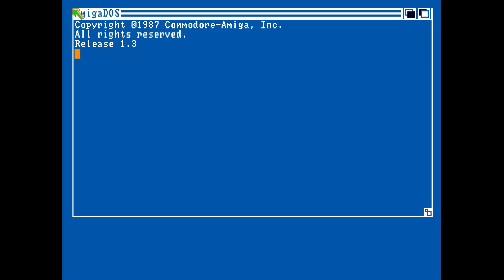Thunderbold 06 by Sanity (Amiga Intro) 1990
Code by Panther
Graphics by Cruiser
Text by Zodiac

«·´¨*·.¸¸.«·.(  Download  ).·».¸¸.·*¨`·»